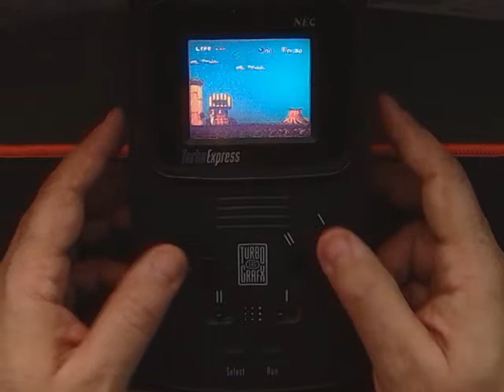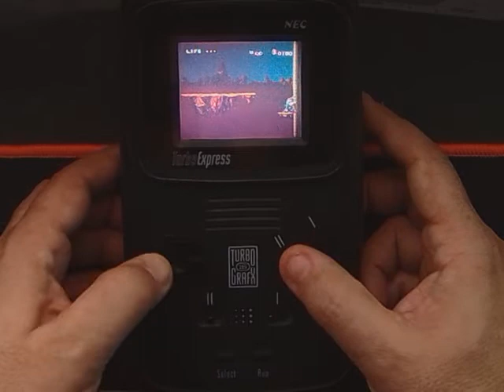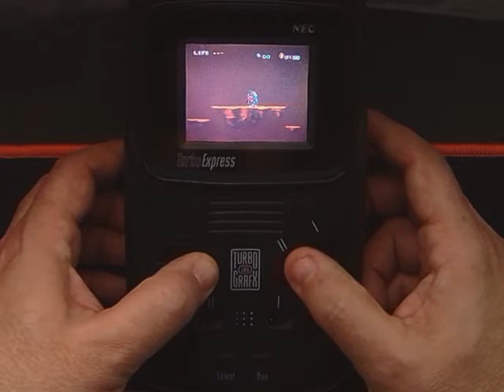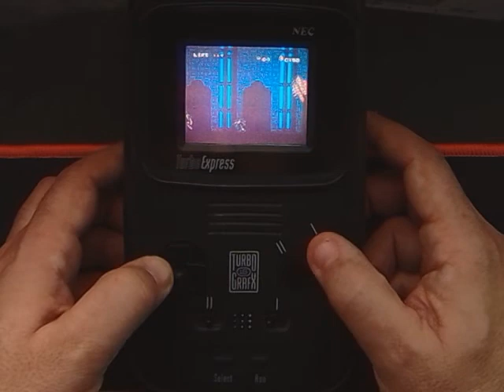Keith Courage in Alpha Zones on Turbo Express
Testing out a new capture set-up with my recapped Turbo Express playing Turbo Grafx 16 classic Keith Courage in Alpha Zones.

Make sure to check out Pad and Pixel for deep dives into retro gaming handhelds, videos, pictures, and more.